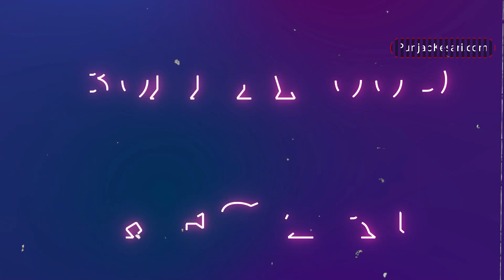Akshay Kumar ने Salman Khan के साथ जमकर लगाए ठुमके, इंटरनेट पर वायरल हुआ वीडियो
In this video going viral, both Akshay Kumar and Salman Khan are seen together. In which both are seen dancing on the song 'Main Khiladi' from the upcoming film 'Selfie'. Seeing both the superstars together is a visual treat for their fans. During this, Salman appeared in black T-shirt and blue jeans. At the same time, Akshay appeared in gray pants and white sneakers with a blue T-shirt.